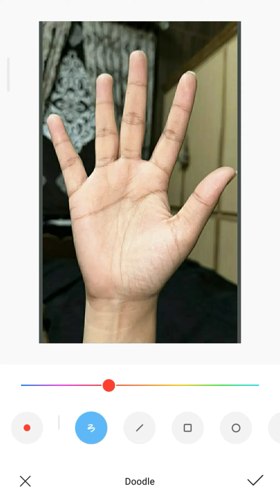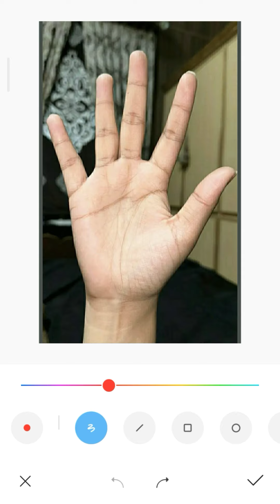স্বপ্ন | Swapno | Hater rekha bichar